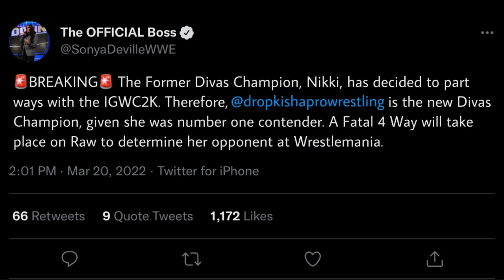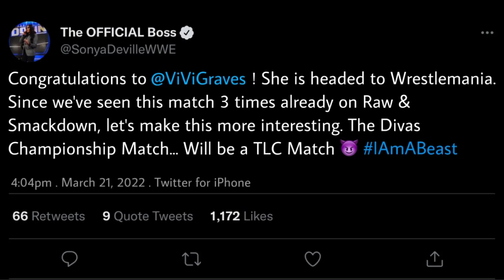IGWC Raw | Violet Graves vs Billie Kay vs Liv Morgan vs Naomi